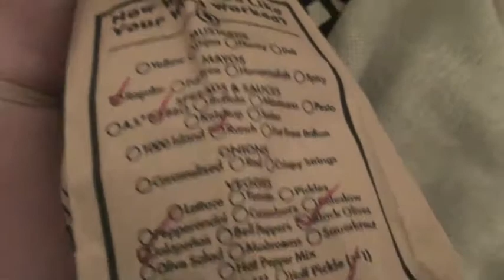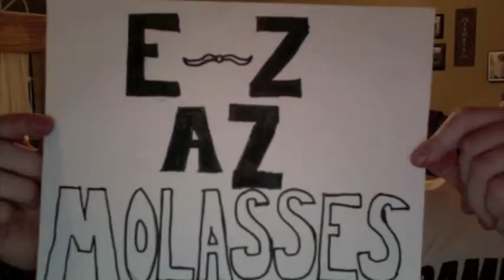E-Z AZ MOLASSES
Me Kody Mason and Matt staring in our first movie ever made. Tell me what you all think :)